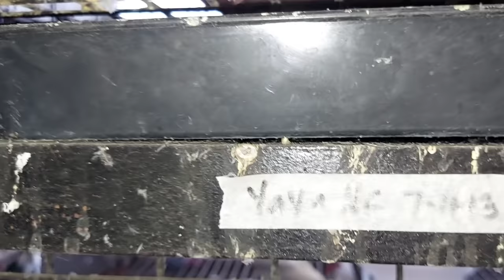BINAGYO MGA KALAPATI NATIN! UBOS MGA STOCK BIRD COCK! UPDATE SA MAULANG PANAHON!